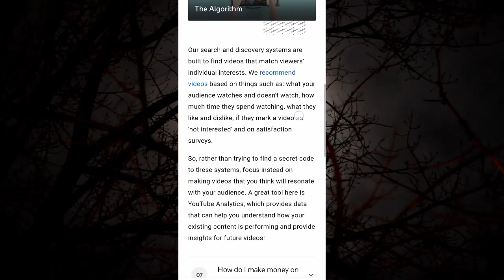Good News 🤩 ! {YouTube Biggest Update}🎉 अब होगा सबका channel Grow | 🎉 Congratulations 🎉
Good News 🤩 ! {YouTube Biggest Update}🎉 अब होगा सबका channel Grow | 🎉 Congratulations 🎉. Dosto Good News ae hai YouTube Update 2022 se related आखिर दे ही दी आज Youtube ने खुशखबरी | अब होगा सबका channel Grow. {YouTube Biggest Update} 🤩 खुद अपना Channel Promote करों

Thanks For Choosing This Video 🤝